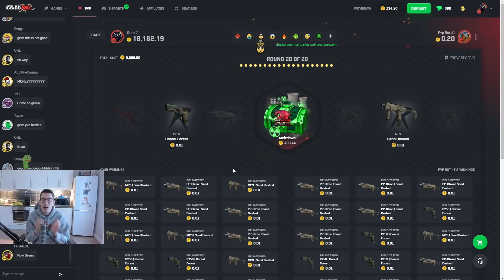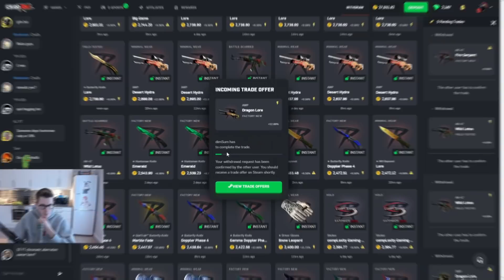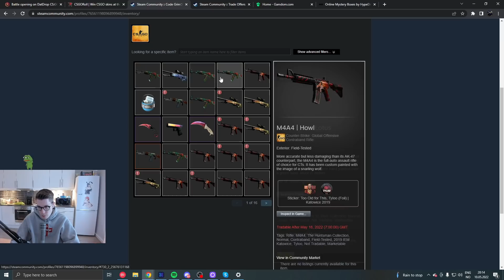I WON ANOTHER IBP HOLO?! (Stream Highlights)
If you are actually reading the description, Hello ツ